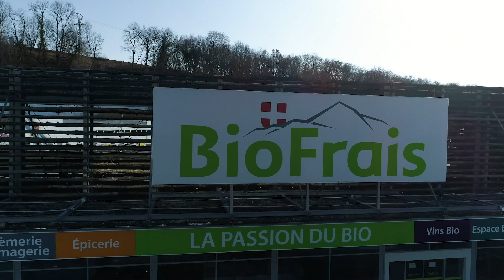Teaser : SushiBio, première offre bio de la région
Petit échantillon des bons petits plats préparés sur place par nos Sushimen, avec des produits exclusivement frais et bio ! et récupérez-là dans l'espace SushiBio de votre magasin BioFrais à Saint-Julien-en-Genevois.
Première offre bio de la région, à déguster sur place ou à emporter 😋🍱🥢